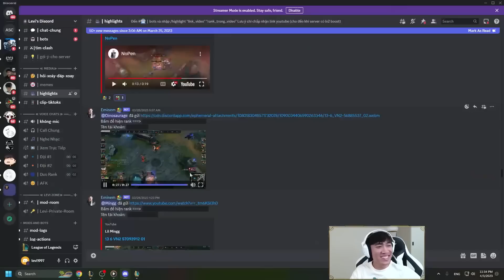LEVI GIÚP MA ZƯƠNG TÌM LẠI SỰ MẠNH MẼ KHI CẢ 2 ĐANG Ở CHUỖI THUA THẢM